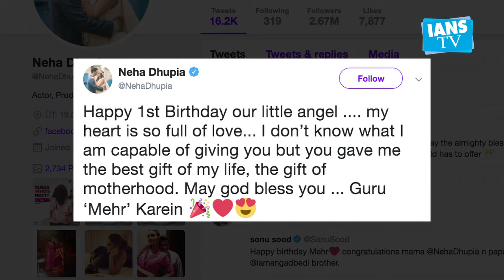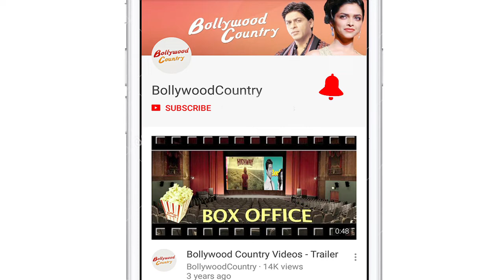Neha Dhupia has an adorable wish as daughter Mehr turns one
Neha Dhupia has an adorable birthday wish for her daughter Mehr, who turned one on Monday.